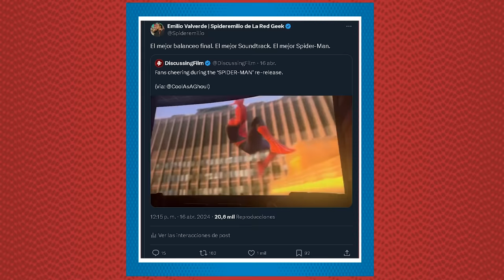Por Qué el BALANCEO FINAL de Spider-Man es Icónico | Análisis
spiderman